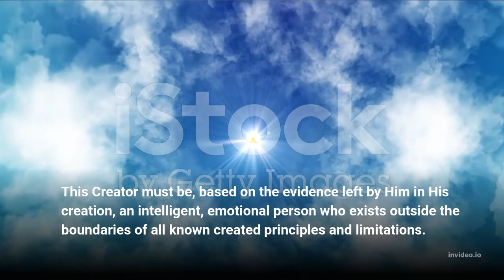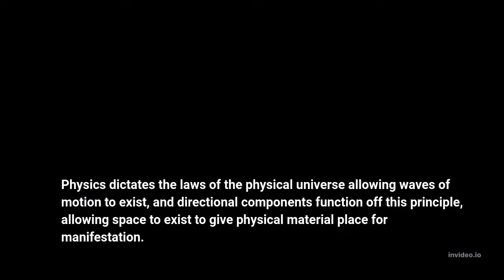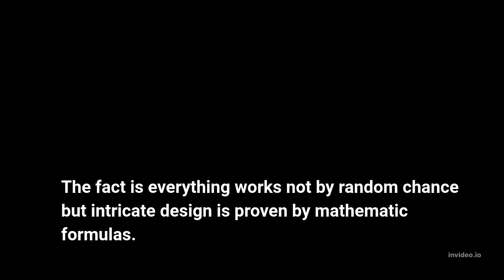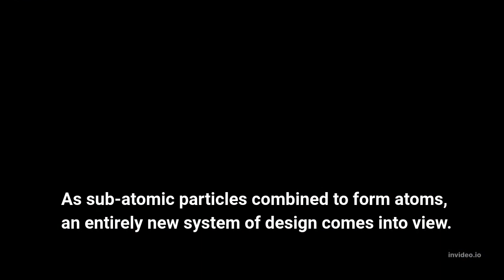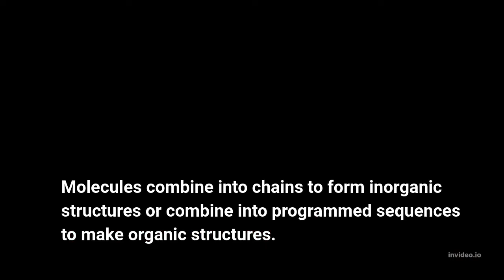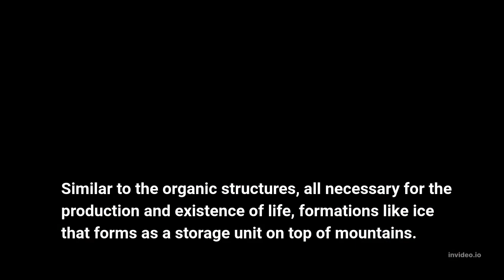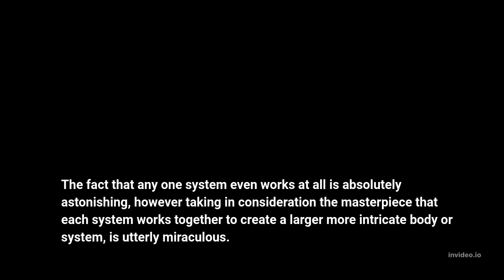The Creation Model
Intelligent Design is the scientific model that depicts all created things to have originated and have their current function based on the complexities and purposes designed by an intelligent Creator.